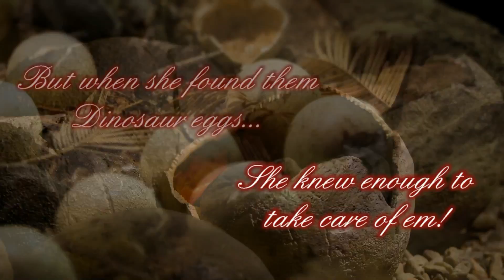Year Of The Dinosaur by Dawn Martinez-Byrne - short promo video #2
Year Of The Dinosaur by Dawn Martinez-Byrne. When she hatched them there Dinosaur eggs, she done hatched herself a whole passel of trouble... there was them injuns, and the police... and then there was them two boys keeping her head and heart all kinds of confused. But you oughta read it fer yerself!

Humorous, romantic science fiction by Dawn Martinez-Byrne. Available for Kindle, Nook and other ebook readers. Published by FuturesPast Editions.